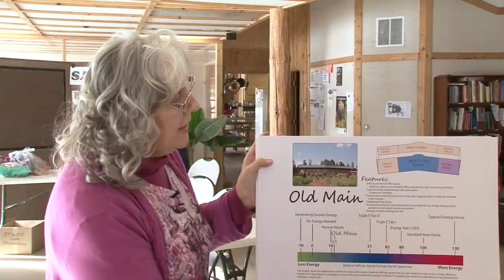In-Focus Energy Efficient Buildings - Lakeland News at Ten - February 15, 2013